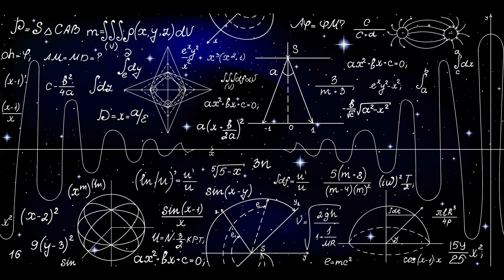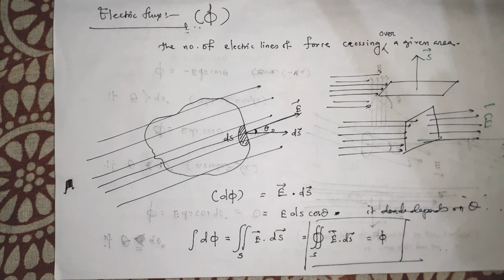Gauss's Law & Electric Flux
This is a video about Electric flux, Solid Angle of Solid three Dimensional object, Distribution of Charges, Gaussian Surface and Gauss's Law of Electostatics.
Here I have discussed about representation of Electric Flux over ant type of distribution of Charges.
In the next video I will teach you about the application of Gauss's law and many more. Thank you.
My Whatspp & Telegram Goup No..9438369605.